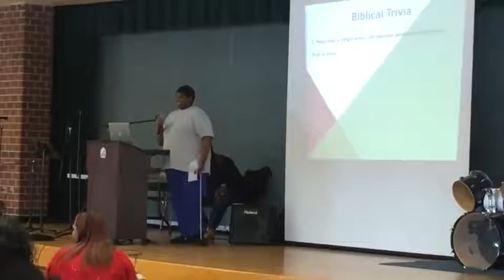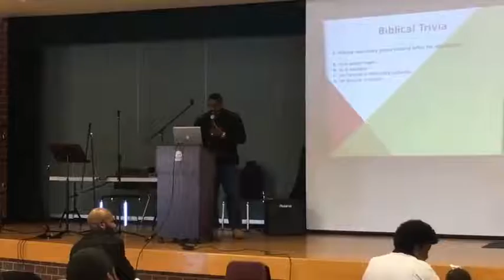God's Will Christian Fellowship 20171224 YAYA Christmas Explosion 2017